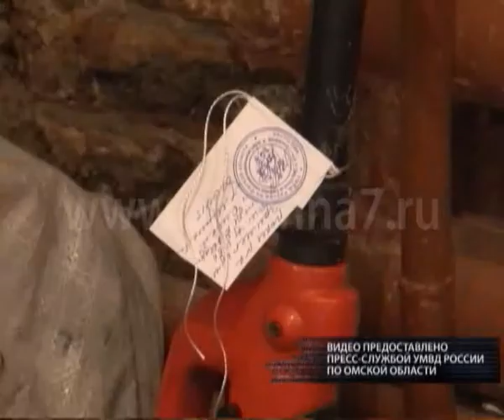В Омске задержали подозреваемого в серии краж с дач